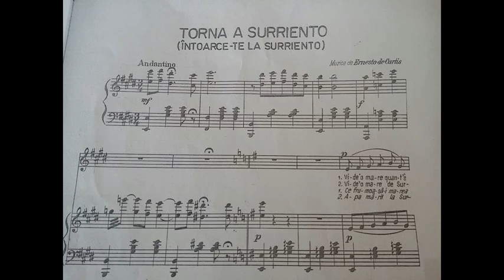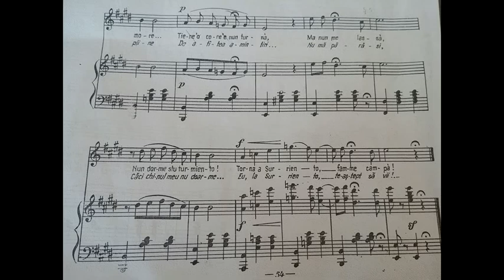Torna a Surriento-piano accompaniment